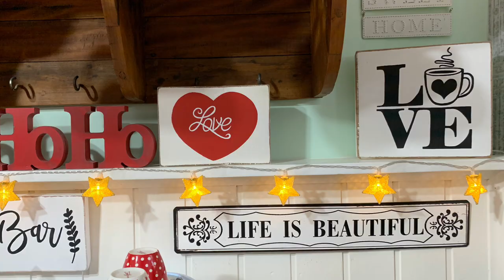Mesa posta natal 2019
Olá pessoal! Fiz essa mesa de inspiração de natal...
Me sigam no meu instagram! Com mais inspiração pra vcs...